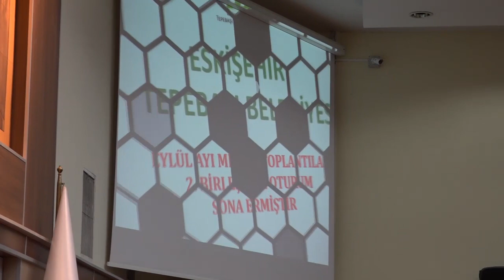7 Eylül 2021 / Tepebaşı Belediyesi Eylül Ayı Meclis Toplantısı / 2. Birleşim 1. Oturum